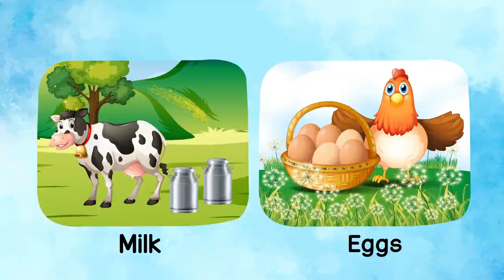Kids Learning Videos - Learn Farm Animal Names at Playground - Cow Sheep Donkey Animals for Kids